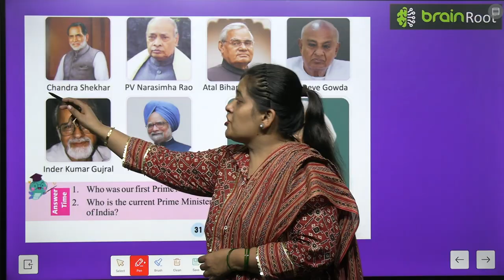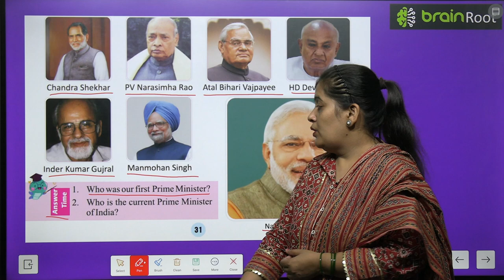BRAIN ROOT PICTURE BOOK B CLASS UKG CHAPTER 25 PRIME MINISTERS OF INDIA